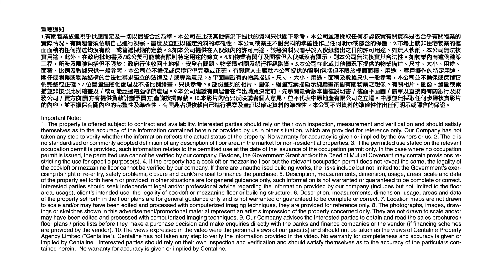美國再加息0.75厘 工商舖市場貨源增多 業主或需接受現實｜嘉賓：潘志明｜2022年7月28日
美國凌晨宣布再 加息 0.75厘，為今年第四次加息，本港息口亦躍躍欲升，潘總搶先評論及分析是次美國加息對工商舖市場之影響，各位萬勿錯過。